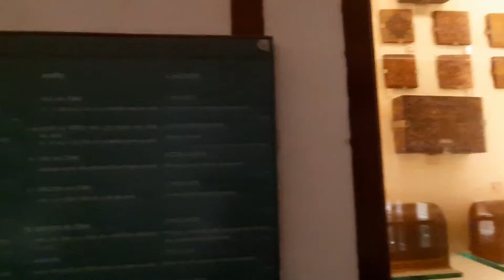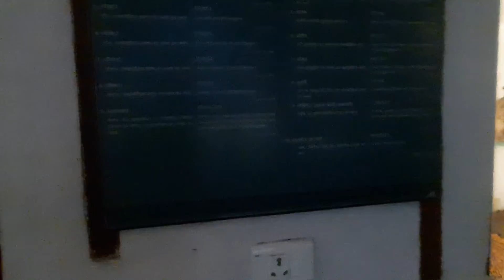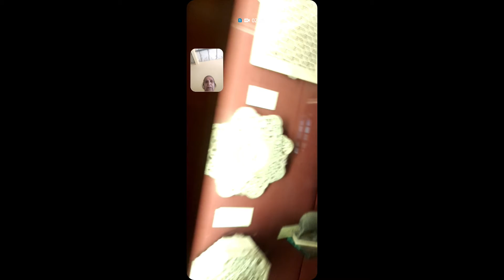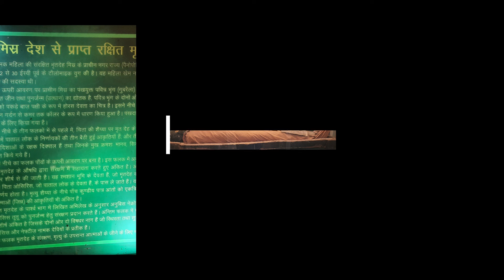Albert hall musuem part 2 jaipur rajasthan